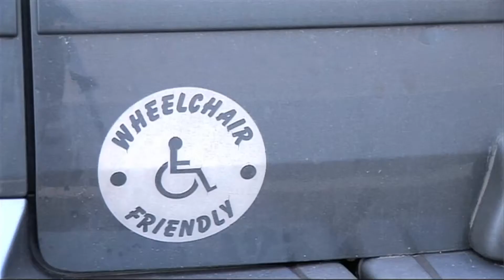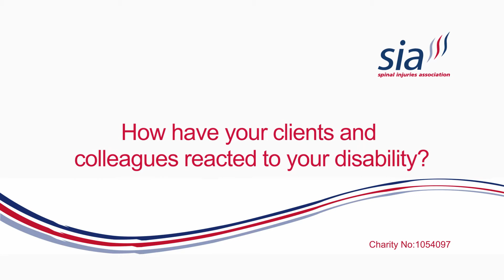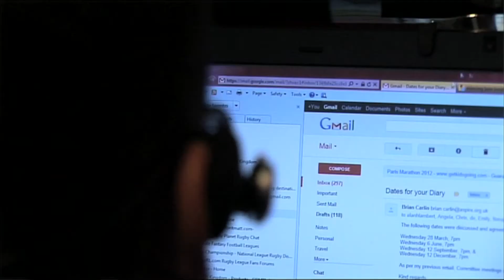Matt shares his experience of Vocational Support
Matt King OBE talks about his spinal cord injury and how he returned to education following his injury. Matt now works as a Solicitor.